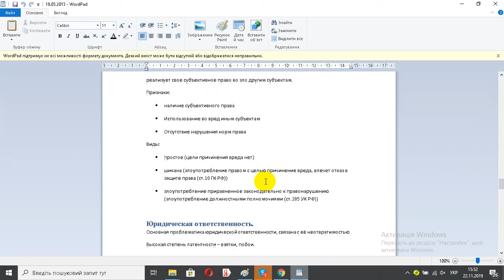Понятие и виды правового поведения